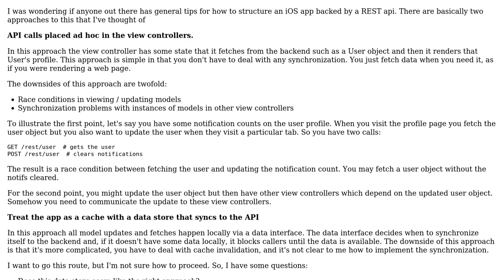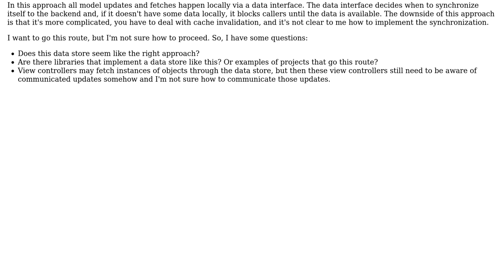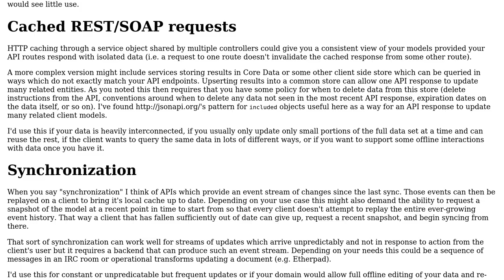Software Engineering: Design for iOS app backed by API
With thanks & praise to God, and with thanks to the many people who have made this project possible! | Content (except music & images) licensed under CC BY-SA | Music | Images & others | With thanks to user Jonah user Eric Conner and the Stack Exchange Network Trademarks are property of their respective owners. You are responsible for your own actions.